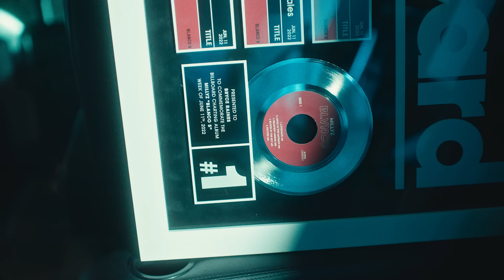Millyz - Last Time (Official Video)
Directed by Bojan Vanovac
Produced by Rey & SaveYourTears